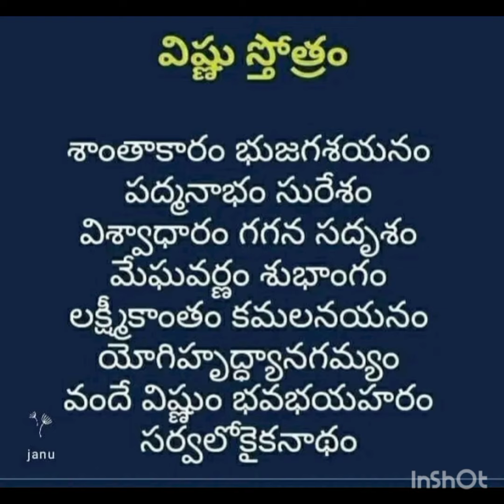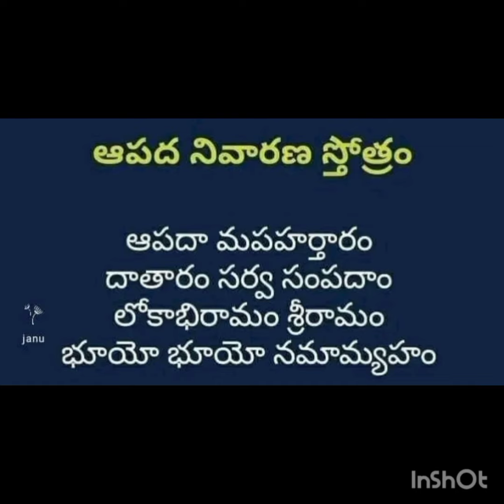likesharesubscribe slokhas part-1